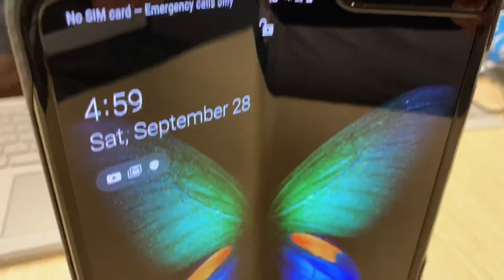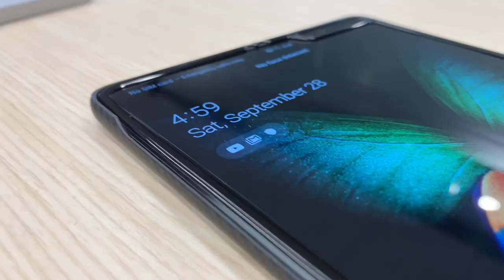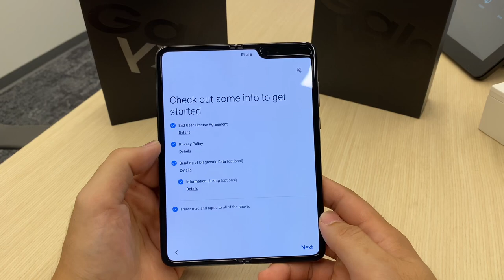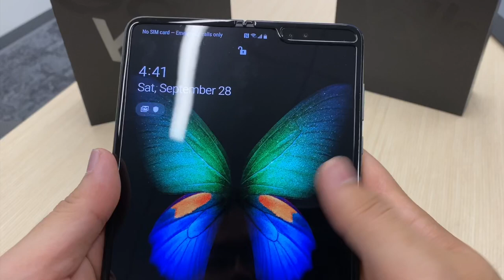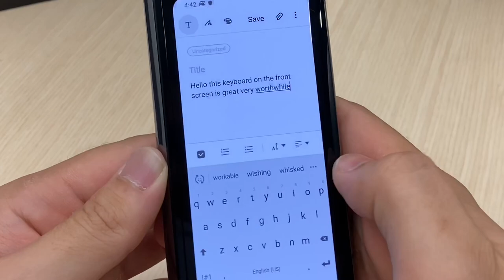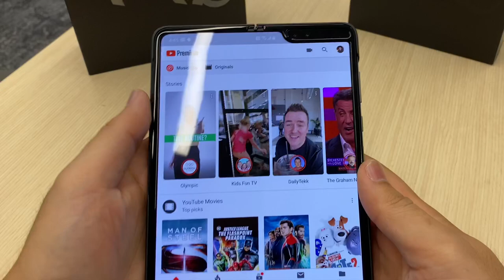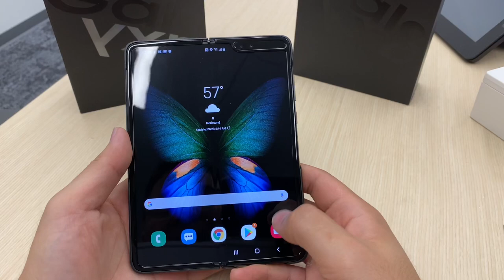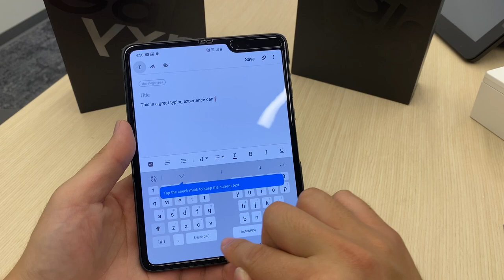Samsung Galaxy Fold Unboxing Setup, Walkthrough & First Impressions! Foldable Tech is HERE!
We have the first look at the relaunched Galaxy Fold! This will go down in the history books as the first to market foldable phone!

Unboxing, Setup and Walkthrough